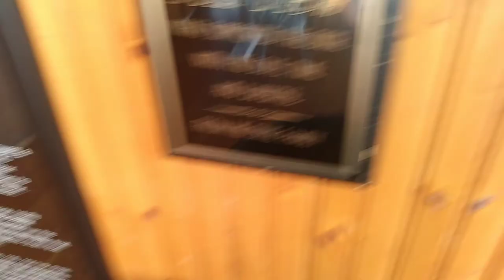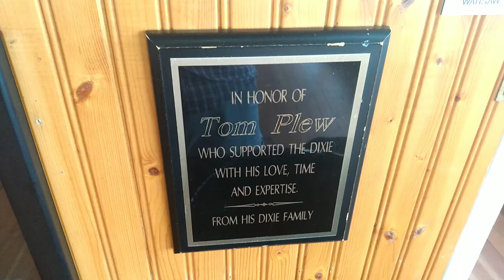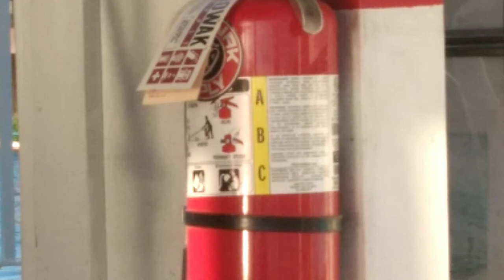Dixie Boat Ride In North Webster, Indiana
A look at the workings of the Dixie Boat the oldest sternwheeler boat in Indiana.